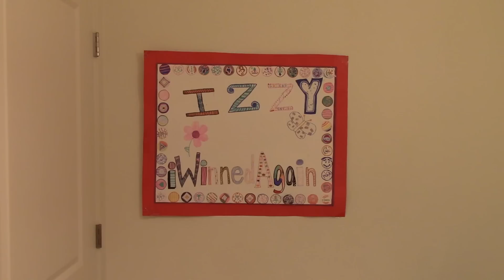Fallout 4- Settlement/Base Building Series- Oooo, Can It Fly? 1080p60 PS4 Gameplay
Hi Everybody! Izzy here! Welcome to my Fallout 4 Settlement/Base Building Series! Feast your eyes on Base #2 -- Oooo, Can It Fly?. Well, no it can't, but it sure looks like it could!
I bet if Megaton had looked like this, maybe Allistair Tenpenny wouldn't have called it an eyesore and arranged to blow it up.

I am using the Fallout 4 Workshop to build/craft cool settlement structures that are giant, fun, and crazy.

I am designing this series on the PS4 with NO MODS, and NO GLITCHES.

Settlement Base # 2 is built off of the Starlight Drive-In.

Fallout 4 is made by Bethesda game studios.
Gamplay on the PS4.

I want to spread my love of gaming to others who also get a deep joy from playing and watching video games.